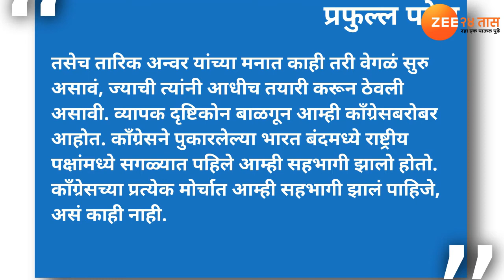मोदी, भाजप यांना क्लीन चिट देण्याचा प्रश्नच येत नाही - राष्ट्रवादी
राफेल प्रकरणात पंतप्रधान नरेंद्र मोदी आणि भाजप यांना क्लीन चिट देण्याचा प्रश्नच येत नाही.  आम्ही जेपीसीची मागणी केलीय. ती आमची स्पष्ट भूमिका आहे.